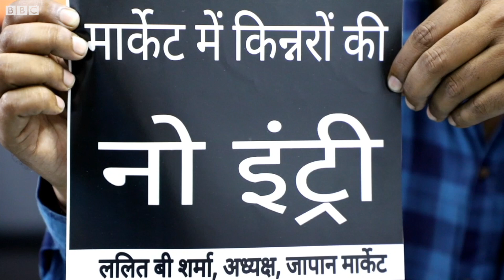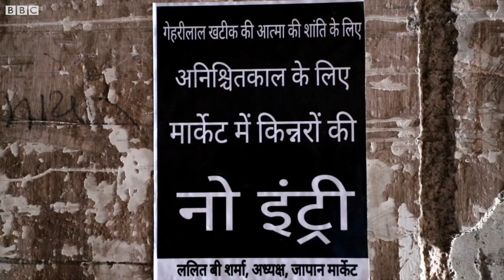Surat : વેપારીની હત્યા બાદ કિન્નરોએ કરી 1.50 લાખ રૂપિયાની સહાય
સુરતમાં દાપું મામલે થયેલી બબાલમાં ગોડાદરાના ગેહરીલાલ નામના રાજસ્થાની યુવકનું મૃત્યુ નીપજ્યું હતું. આ ઘટના બાદ સુરતના બજારો દ્વારા કિન્નરોના પ્રવેશ પર પ્રતિબંધ મુકાયો હતો. પરંતુ બીજી તરફ અન્ય એક કિન્નર સંગઠન દ્વારા મૃતક પરિવારને 1.50 લાખ રૂપિયાની આર્થિક સહાય કરવામાં આવી હતી. કિન્નર સમાજે લોકોને અપીલ કરી છે કે કોઈ એક વ્યક્તિની ભૂલને કારણે સમગ્ર કિન્નર સમાજનો બહિષ્કાર કરવો વ્યાજબી નથી.